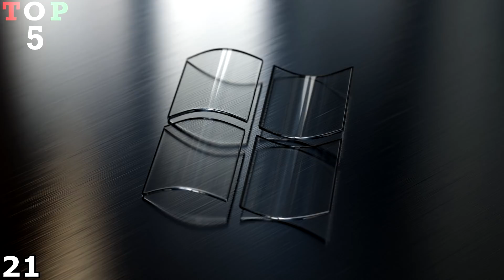25 LENYŰGÖZŐ TÉNY hogy SOKKOLD az AGYAD #7 😵 [ TOP 5 ] MAGYAR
25 LENYŰGÖZŐ TÉNY hogy SOKKOLD az AGYAD #7 😵 [ TOP 5 ] MAGYAR